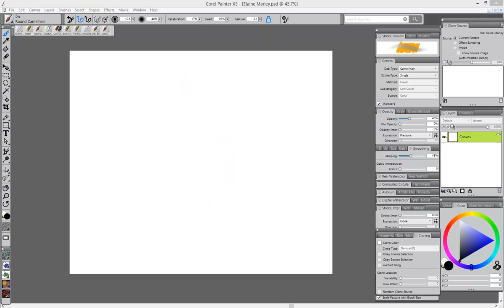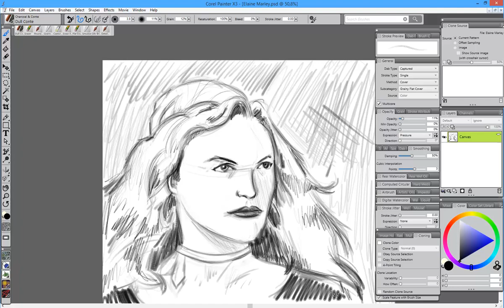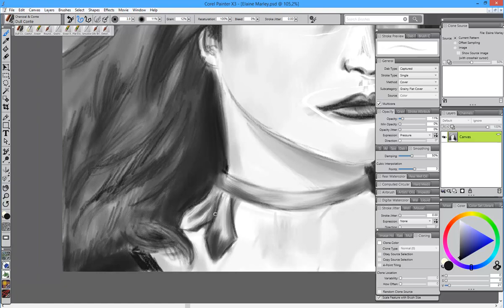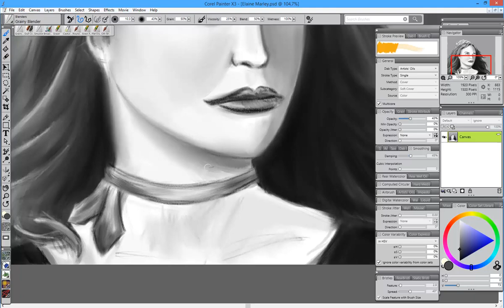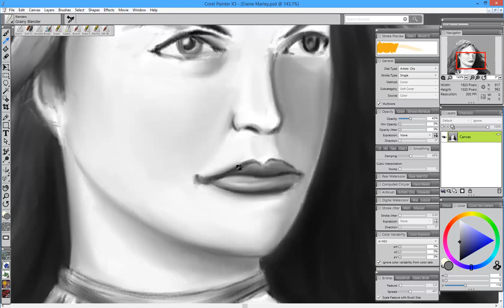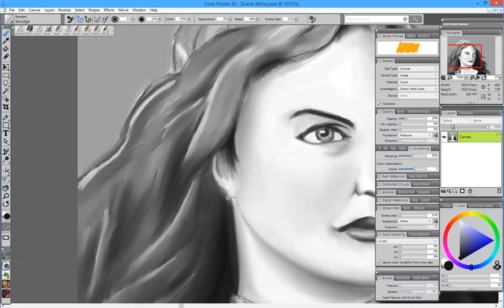Monkey Island - Governor Elaine Marley Speedpainting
Software used: Corel Painter X3, Adobe Photoshop CS6
Tablet: Intuos Pro 5 Medium
Time spent: 2 hours